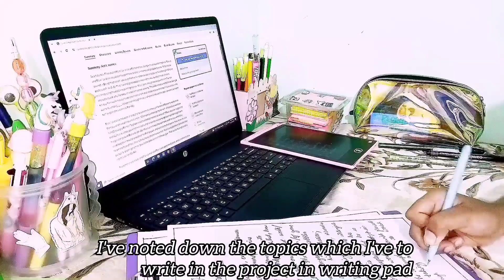Study with me | completing HOMEWORK, 9th grader, Study vlog ⭐❤️.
highlights
study with me
completing homework
9th grader
study vlog
my productive study vlog
cute craft stationery
cute art ideas easy
journal with me aesthetic
productive vlog aesthetic Indian
morning productive vlog
CBSE 9th grader study vlog
aesthetic study vlog class 9
night study vlog class 9
ICSE study block class 9
ICSE 9th grader study vlog
9th grade vlog
after exam vlog
study vlog University student
 study Blog USA student
aesthetic study tips
getting the life together
Indian girl vlog
early morning study vlog
study vlog editing
9th grader vlog
study vlog class 9
first day of new session
study motivation
study
motivation
motivational video
kdrama study motivation
study tips
shorts
cdrama study motivation
study motivation kdrama
pw motivation
unstoppable
motivation to study
motivational shorts
study motivation from kdrama
korean study motivation
kahaaniwale bhaiya
quotewale bhaiya
motivation quoteshala
kdrama
exam motivation
motivational story
student motivation
nv sir motivatiion
upsc motivation
student
alakh sir motivation
pw
pw emotion
neet motivation
physics wallah
pw emotions
iit motivation
school
unstoppable song
motivational
pw motiovation
jee/neet motivation
study hard
law school
avadh ojha sir motivation
cdrama
vikas divyakirti motivation
iit jee motivation
kdrama study motivation unstoppable
study motivative
jee motivation
k study motivation
k study
k study shorts
study time
students
upsc
remember everything you read
iit jee
study motivation shorts
love yourself
class 9th
class 12th
class 11th
class 10th
motivational songs
motivational mom
new video
exams
fight song
prashant kirad
study hacks
failure motivation
i'm unstoppable
study quotes
motivation for success
study tour with anji
studying
studymotivation
schoolmotivation
neet
studygram
studytok
tiktokcompilation
schoollife
college
collegelife
zdx studymotivation
cdrama studymotivation
work hard
korendrama studymotivation
inspiration video
cdrama study motivation fight song
cdrama study motivation tamil
kdrama study sense
study motivation from kdrama for exam time
zdx study motivation
topper story
unstoppable study motivation
class 12 result
unstoppable today
class 10 result
grades
result motivation
study kdrama
kdrama study
pwians motivation
pw alakh pandey
hustler bay pw
emotional
mot iit jee
pw pathshala
pw crowd
pw talks
hustlers bay pw
pw in kota
pw pupils
moti
ojha sir motivation status
alakh pandey
pilot motivation
aviation
pilot
how to study when you don't feel like it
wamy
4.0
valedictorian
straight a's
ace
gpa
woke up at 3am to study for upsc
woke up at 4am to study for upsc
an honest day in the life of a upsc aspirant
a day in the life of a upsc aspirant
study blog
study shorts
sachin sir pw
short feed
study motivational videos
learn for your life study motivation
tamil study motivational video
study motivational speech
refresh your mind before studies
life changing study motivational video
exam preparation study motivational video
inspiring study motivational speech
chinese drama
sad qutoes
don't you feel like
broken angels
kdrama motivation
korean drama motivation
bad experience
will be sunshine
true beauty study motivation
college morning routine
highschool morning routine
school week in my life
morning routine
productive morning routine
6am morning routine
5am morning routine
productive days in my life
breanna quan
study vlog
morning routines for school
learning
how to learn anything fast
toppers timetable
brain hack
exam hack
topper’s timetable
memory hack
brain hacks
toppers
cbse result
failure to topper
parents motivation
failure motivational video
सबके thoughts सुनने की power
teacher vs backbencher
student vs teacher
तुम fail हो जाओगे
3 signs of a bad teacher
dhoni inspirational video
success mindset
boards motivation
study tips for class 10
how to focus
improve memory
memory kaise increase kare
concentration tips
motivation quotes
aesthetic study vlogs
class 10 motivation
power of study
self study
how to become topper
unstoppable study
power of self study
1 powerful study mindset
cbse result 2024
class 12
class 10
12 hrs study
short story
3 worst mistakes on result day